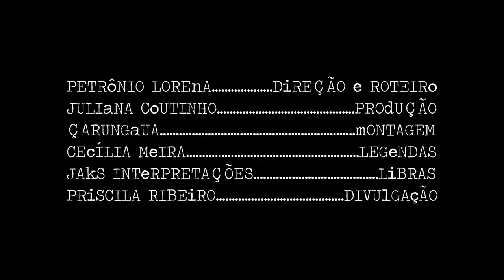Pílula Poética nº 01 - DIDI PATRIOTA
AQUI, O SAUDOSO POETA DIDI PATRIOTA INTERPRETA O SONETO MARIA DO POETA "BEIJO", DE SÃO JOSÉ DO EGITO/PE  E O POEMA MARIA DA GRAÇA, DO POETA JANSEN FILHO, DE MONTEIRO/PB

PROJETO CONTEMPLADO PELA LEI ALDIR BLANC/PE